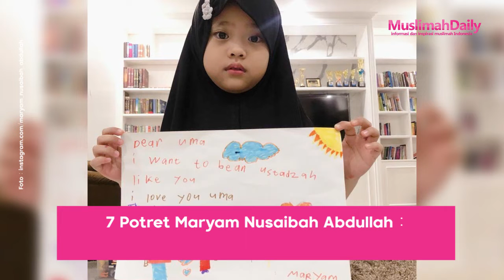News : 7 Potret Pintarnya Maryam, Putri Sulung Oki Setiana Dewi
Mengajarkan anak sejak dini tentang ilmu agama merupakan langkah tepat yang bisa dilakukan para orang tua. Seperti yang dilakukan oleh aktris sekaligus ibu dari tiga anak yaitu Oki Setiana Dewi. Oki sering mengajarkan ketiga anaknya tentang ilmu agama seperti shalat, puasa, membaca Al-Qur'an, dan ibadah lainnya.

Bahkan putri sulungnya yaitu Maryam Nusaibah Abdullah kini telah pandai membaca Al-Qur'an. Tak hanya itu, gadis kecil berusia 5 tahun itu memiliki cita-cita menjadi ustadzah nantinya. Yuk intip potret pintarnya si sulung Maryam.